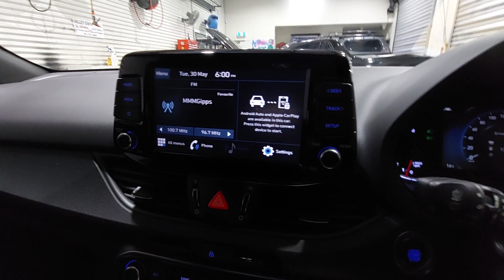2022 Hyundai i30 Traralgon VIC U54251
2022 Hyundai i30 PD.V4 MY22 - Stock#: U54251